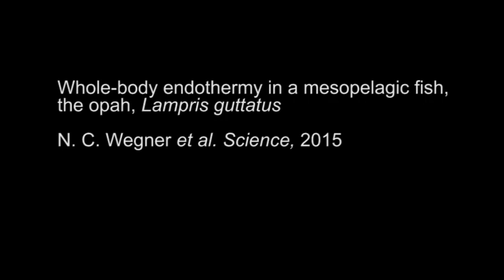Scientists discover world's first warm-bodied fish!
Scientists have discovered the first fish that can keep its entire body warm!

Related paper: N.C. Wegner et al. Science 2015

Video shot by:  Helena Aryafar